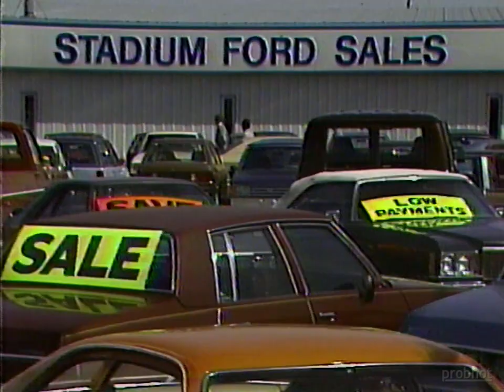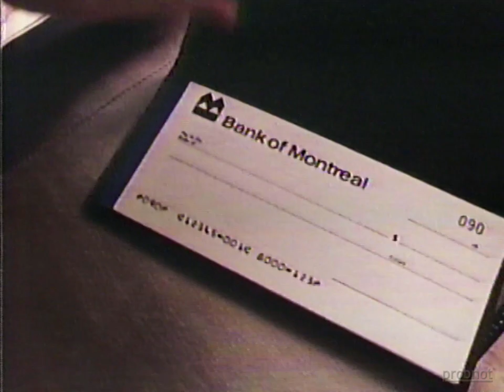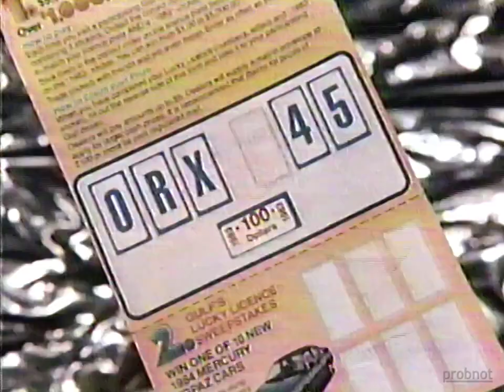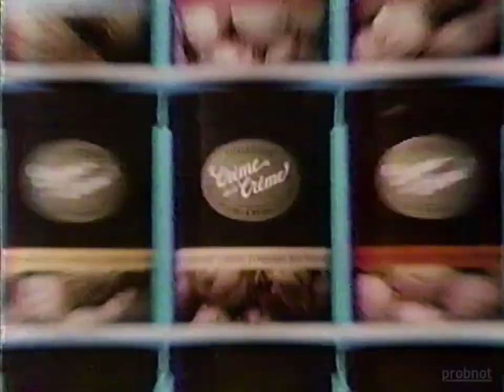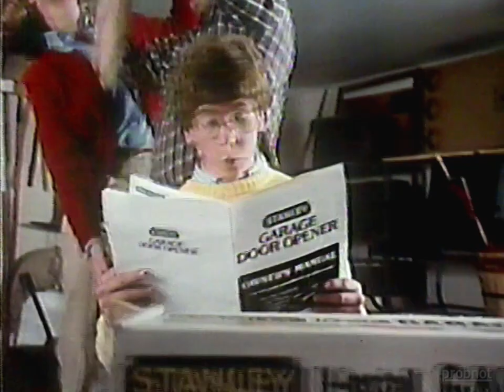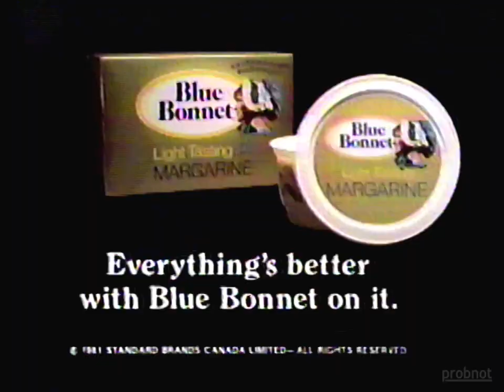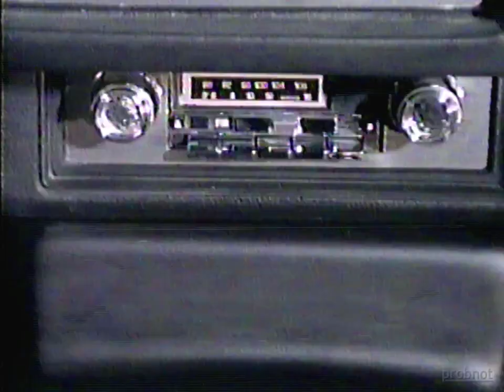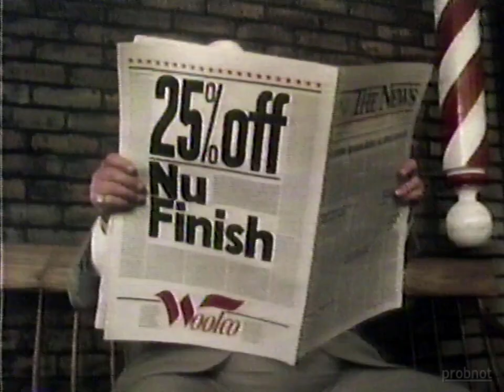CKND Winnipeg commercials [June, 1983]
From airings of "Pride of St. Louis" and "Sabrina" on CKND in Winnipeg, Manitoba, Canada.

0:00 Diet Pepsi (Celebrate!)
0:30 Shoppers Drug Mart
1:00 Burger King Meal Combo
1:30 K-Mart Performer Paint
2:00 Mohawk Gasohol
2:31 Facettes
3:01 Stadium Ford (Free RCA VCR!)
3:31 Bank of Montreal
4:02 Safeway
4:32 Wendy's
5:02 TRON Video Games (Mattel)
5:32 Coffee Crisp (Another one bites the crisp!)
6:02 Blue Boy Ice Cream
6:32 Doublemint Gum
7:03 Bank of Montreal
7:34 Nabob
8:04 Blue Boy Ice Cream / Royal Crest Yogurt
8:34 Gulf Lucky Licence '83
9:05 Bumper - Pride of St. Louis
9:22 Dominion Motors
9:52 Red River Ex
10:23 Budget Rent-A-Car
10:54 American Express
11:24 Creme de la Creme
11:54 Elman's Barbecue Sauce
12:26 CKND Ident
12:38 CKND Sunday Cinema Two Intro
13:04 CKND All-Night Show
13:33 Stanley Garage Door Opener
14:03 Manitoba - Take Another Look
14:34 Transcona Dodge
15:05 CKND Late Movie Bumper
15:11 First International Corporal Mime Festival
15:41 Stadium Ford (Free RCA VCR!)
16:11 Sears Men's Store
16:41 Aqua-Terre Pet & Aquarium Centre
17:11 Burron Lumber's Furniture Warehouse
17:42 Blue Bonnet Margarine
18:12 TV Spot
18:43 KitKat
19:13 Bank of Montreal
19:43 Kingsford Charcoal
10:14 Maple Leaf International Air Show
20:45 Advance Electronics
21:15 Speedy Muffler
21:45 Winnipeg Blue Bombers - Place to be in '83
22:15 Labatt's
22:46 Boxing
23:16 Fresh Air Fireplaces
23:47 Woolco Automotive Centres
24:17 9-Lives Dry Cat Food (Ft. Sylvester)